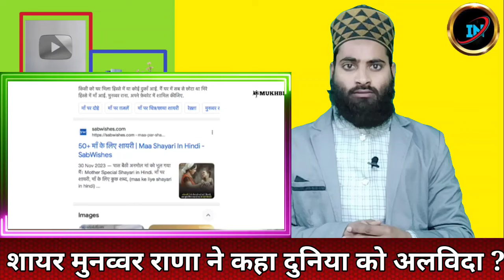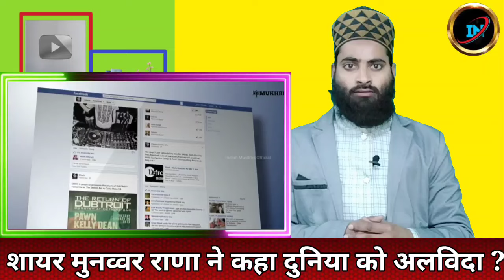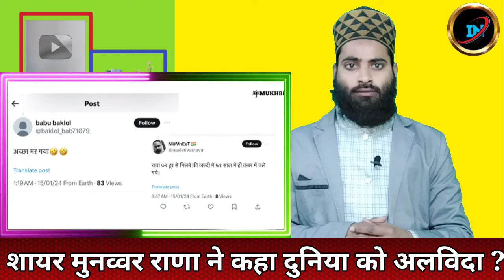मुनव्वर राणा ट्रक ड्राइवर का बेटा शायर कैसे बना / biography / Munawwar Rana video #2024 #